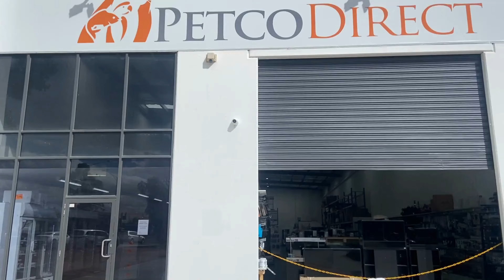Guinea Pig Bedding | Petco Direct | Massive Range of Pet Supplies Instore and Online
The Soft and Fluffy Luxury Hotel Experience for Your Furry Friend. Guinea pig bedding is an essential component of your pet’s living environment. Not only does it provide a soft and comfortable place for your guinea pig to rest, but it also helps to absorb urine and reduce odours in their living space.

Huge Range of Pet Supplies for Dogs, Cats, Rabbits, Fish, Birds, Reptiles, Small Animals and Turtles. Drop in today.

Petco Direct
1/352 Old Geelong Rd, Hoppers Crossing